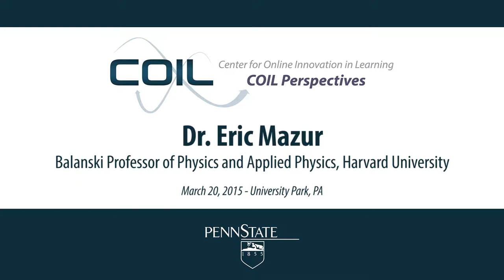Perspectives: Eric Mazur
Each year we ask our participants a set of three questions intended to explore their thoughts related to online innovations and their impacts on learning. The 2015 questions are:

1. Can you describe a barrier to student learning?

2. Without limitations of time or money, can you describe a solution to this barrier?

3. Can you describe a first step toward addressing this barrier?

In this video, COIL Co-Director Larry Ragan interviews Eric Mazur,  Balkanski Professor of Physics and Applied Physics at Harvard University and Area Dean of Applied Physics. Dr. Mazur was the 2015 Teaching and Learning with Technology Symposium keynote speaker at Penn State University.